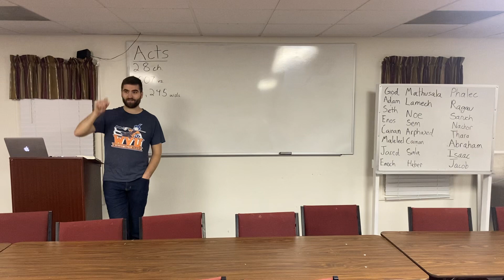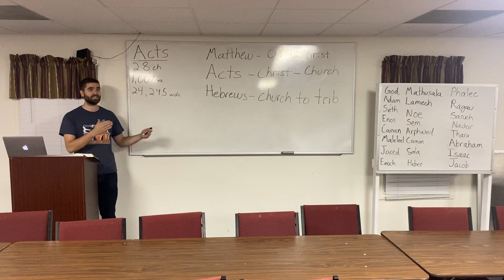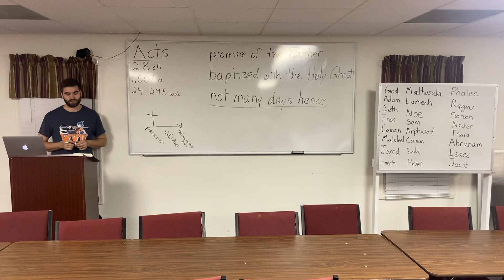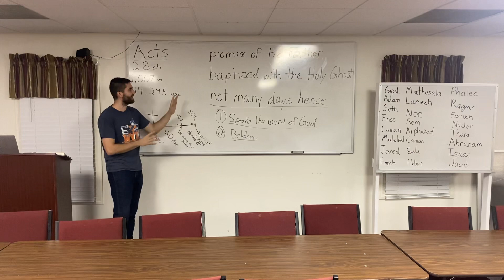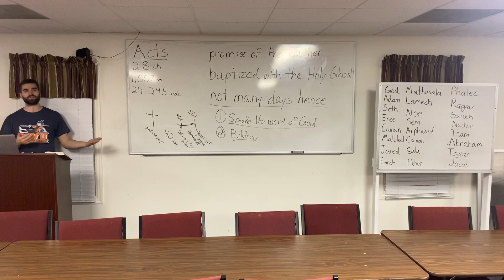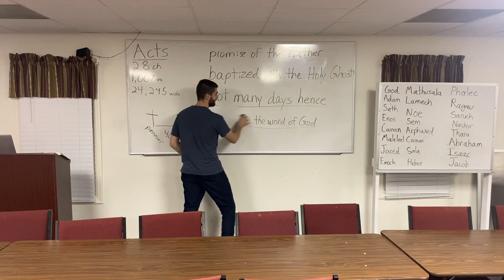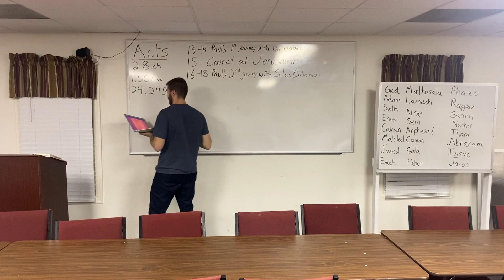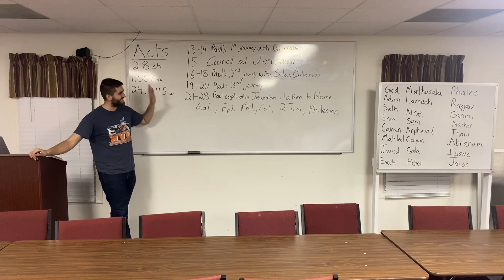Grow in Grace 59 | OT & NT Intro 27: Acts